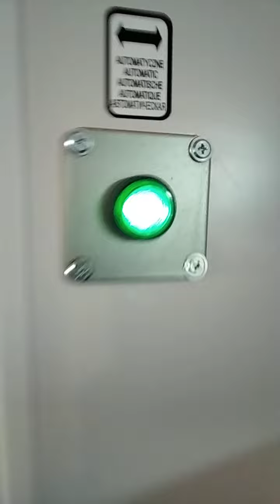TLK Biebrza 15103